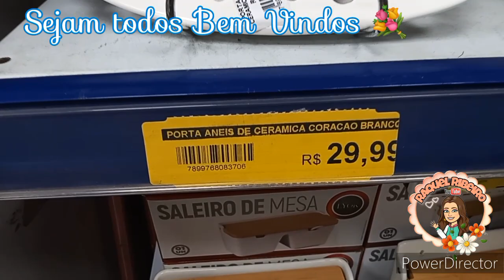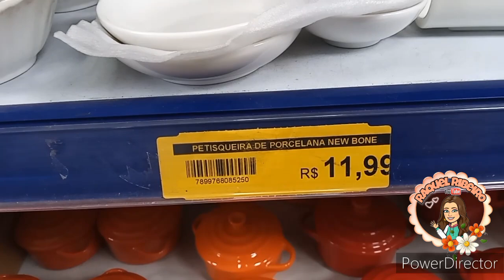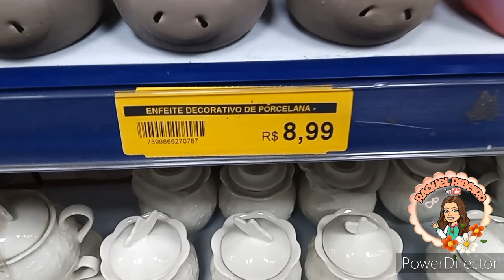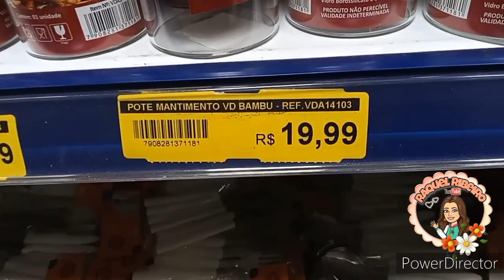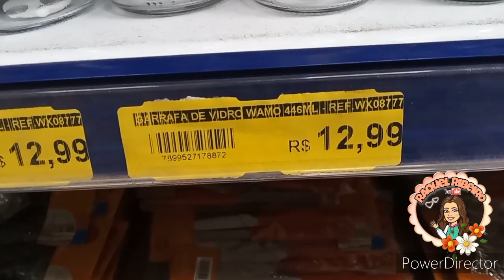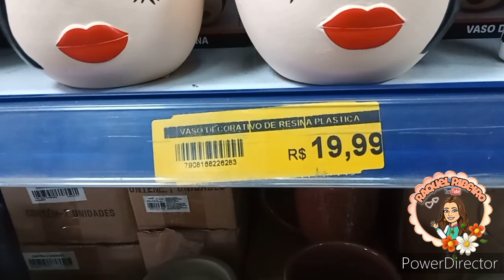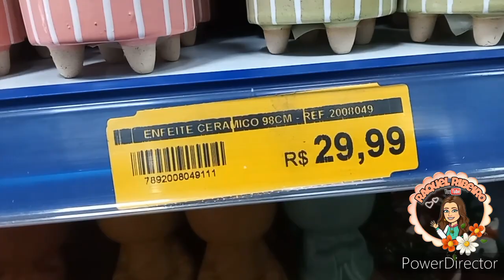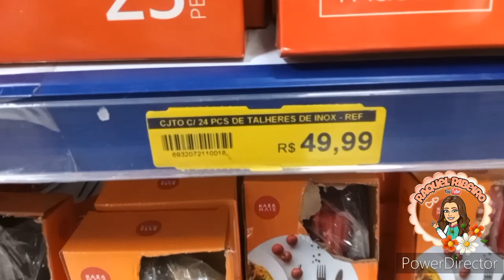✅TOUR E ACHADINHOS PARA O LAR LOJA VEMKV EM VIGÁRIO GERAL PRAÇA 2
Oioioi minha Gente ...😘😘
  Video de hj Um Tour na Loja VemKV Vigário Geral Praça 2
Endereço👉R. Isidro Rocha,1210 Loja E-Vigário Geral Rio de Janeiro-Rj CEP:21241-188

😍Espero q vcs gostem e até o próximo Video